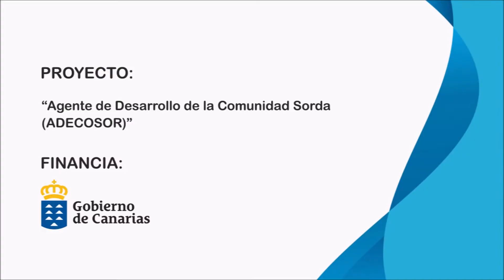Charla "El diagnóstico de cáncer: afrontamiento para la persona diagnosticada y su entorno"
Desde FASICAN queremos informar:

El día 23 de febrero a las 17:00 ofreceremos la charla "El diagnóstico de cáncer. Afrontamiento para la persona diagnosticada y su entorno". Esta actividad se llevará a cabo vía Zoom y corre a cargo de la Asociación España Contra el Cáncer y el proyecto ADECOSOR de FASICAN.